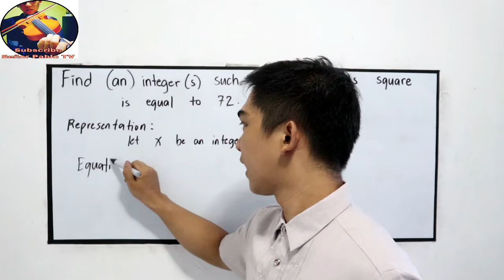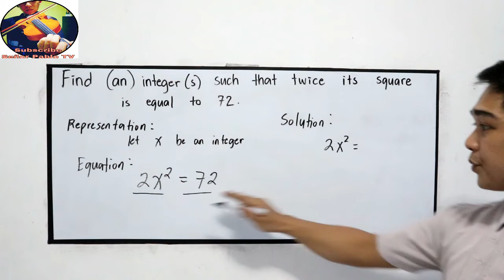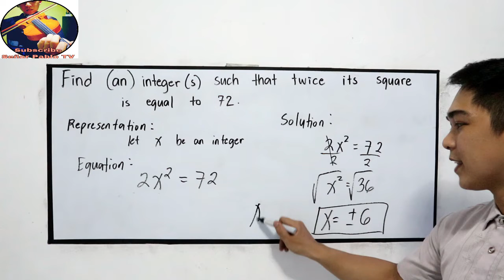Word Problem ( Number Problem ) I Señor Pablo TV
Find an integer/s such that twice its square is equal to 72.

Solving Word problem is hard for some people, let's make it easy for you.